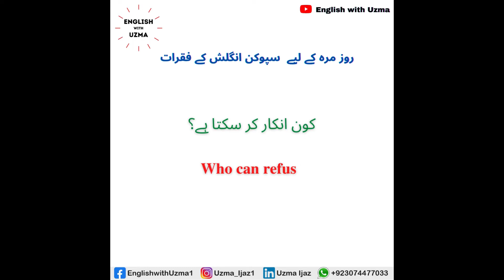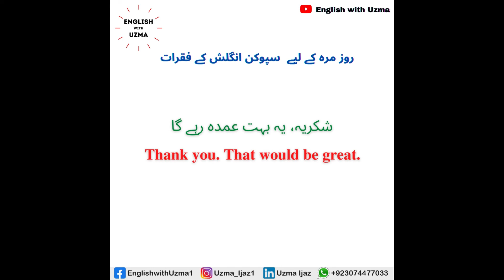Daily Use English Sentences|Speaking English|Accepting an Offer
In this video, you would learn easy Spoken English Sentences about *How to accept an offer*  for Daily English conversations. The sentences are easy to learn and use in daily life. I have taught Urdu to English sentences so that you can better understand and learn. Thank you, lovely viewers.

Spoken Engish Sentences with Urdu Translation